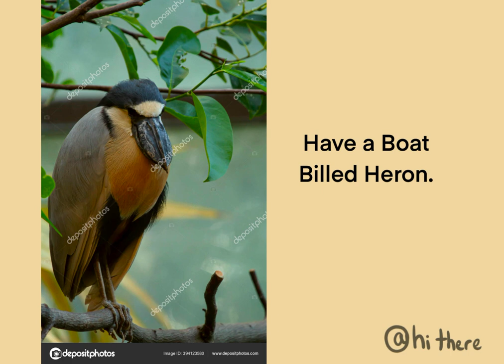OCs but in color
Fun fact, this is the first time I’ve drawn Laurel and Ukima in color.
Their section starts at around :57